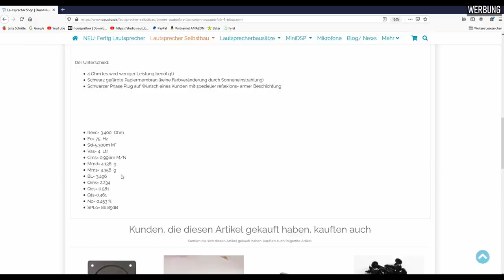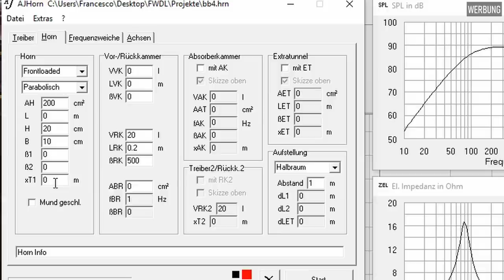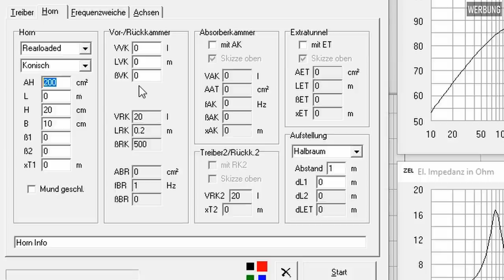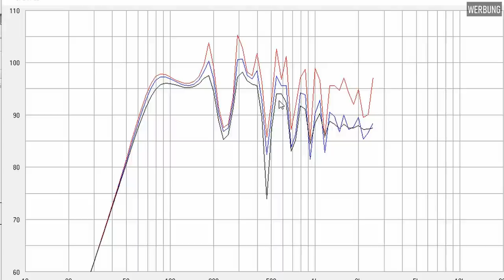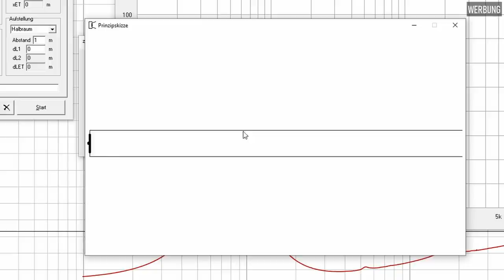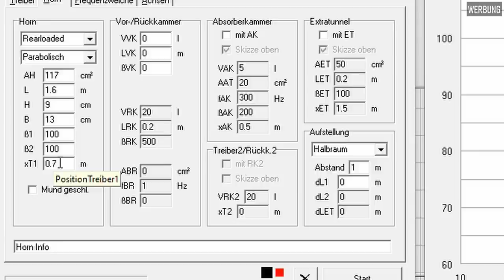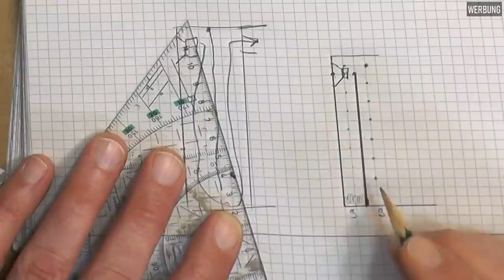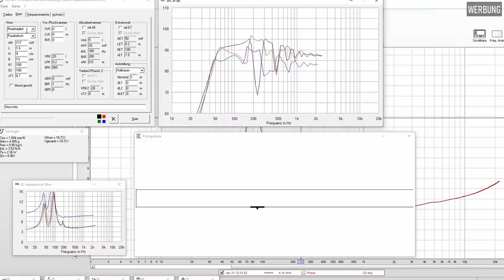Wie zaubere ich tiefen Bass aus einem 4" Breitbänder? | mit AJHorn Simu !!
Seit Wochen hat Frank den BB4 black von OmnesAudio liegen. Nun soll das geniale Chassis endlich seinen letzten Platz finden.
Eine Art Transmissionline soll es werden und in diesem Video beginnen wir mit der Simulation und Grobplanung des Gehäuses.
Einen Namen hat die Box auch schon. Sie heisst "TEMPEST", das steht auf Deutsch für einen "heftigen Sturm".

In den nächsten Teilen sehen wir dann, ob der Name passt. Ich bin gespannt. ihr auch?

SUPPORT
An einem Video sitzt man mit Vor- und Nachbereitung schnell mal 5 Stunden.
Dann freue ich mich sehr, wenn ihr mir über PayPal einen kleinen Obulus zukommen lässt.

EQUIPMENT
Wollt Ihr euer Messlabor oder die Holzwerkstatt einrichten oder aufrüsten?
Ich stelle euch hier ein paar Amazon Links bereit. Es würde mich freuen, wenn ihr darüber die jeweiligen Produkte bestellt. Einfach über die Links auf eure Amazon Seite gehen. Für euch bleibt der Preis gleich.
MESSLABOR:
- Der Vorverstärker MPA-102 von Monacor für das Messmikrofon:
- Das Messmikrofon SONARWORKS XREF20 selbst:
 - Meine digitale Frequenzweiche DCX2496:
 - Die Light Version DCX2496LE (gebt lieber 30,-EUR mehr für die Version ohne LE aus):
 - Die USB Soundkarte UCA202 von Behringer:
- Ersatzweise geht die UCA222 genauso:
 - Die Knete für die TSP Messung, die mir mein Zuschauer Klaus hat zukommen lassen, findet ihr hier (leider nur 10m Rollen):
LITERATUR:
HOLZWERKSTATT
 - In der Holzwerkstatt komme ich ohne Flachdübelfräse nicht aus. Ich benutze die günstige Lösung von Einhell

Ich betreibe ich den Kanal NEBENBEI als Hobby. Bitte habe aus diesem Grund Verständnis, wenn ich keine zusätzlichen Beratungen oder Entwicklungen vornehmen kann. Aus zeitlichen Gründen muss ich solche Anfragen ablehnen.